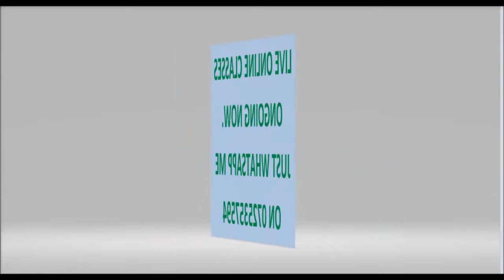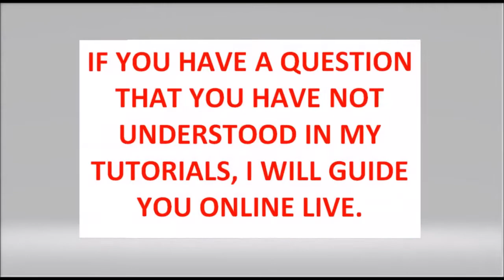LIVE ONLINE CLASSES